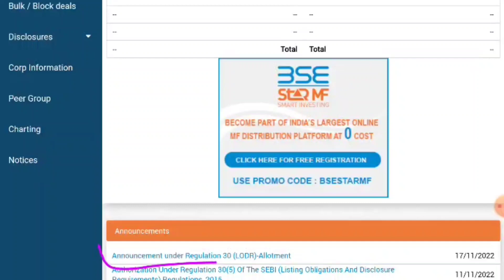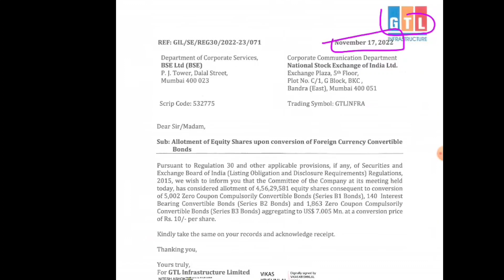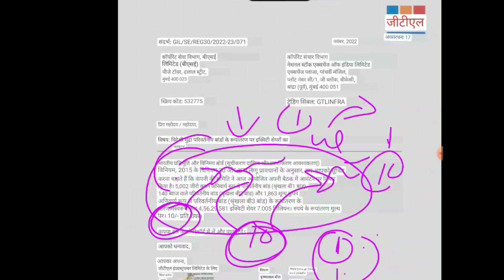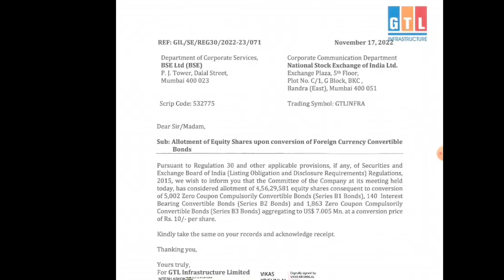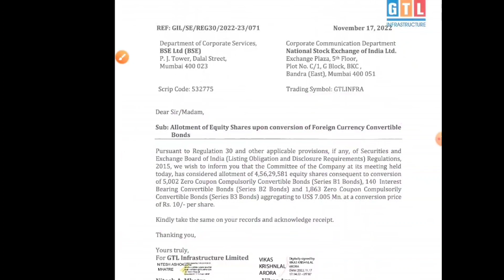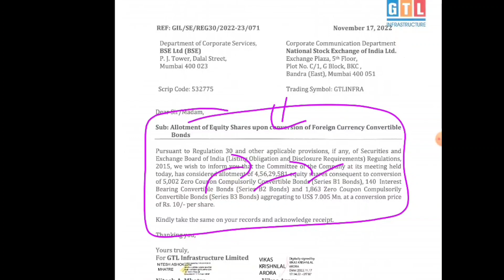GTL Infrastructure Share☀️GTL INFRA Share Latest News☀️GTL Infra☀️Penny Stock☀️Penny Share gtl infa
🙏 Thanks 🙏

gtl infra share today,
gtl infra share buy or not,
gtl infra share bse,
gtl infra share price target 2025,
gtl infra share result,
gtl infra share split,
gtl infra share today news,
gtl infra share video,
gtl infra share youtube,